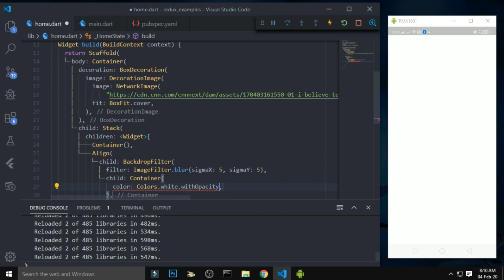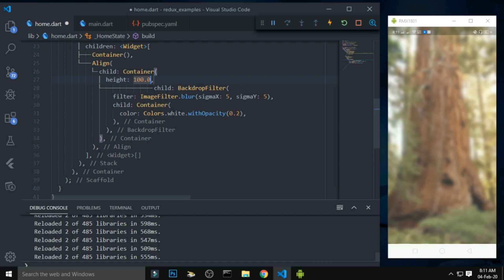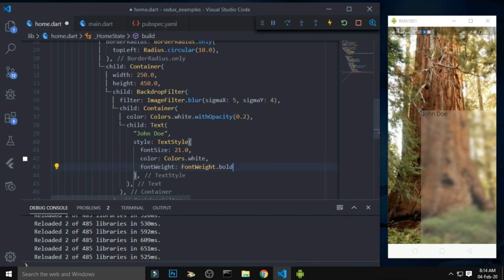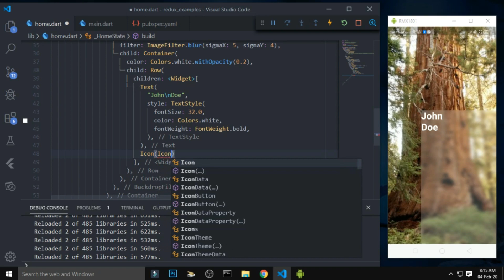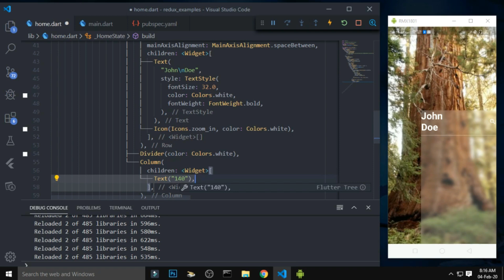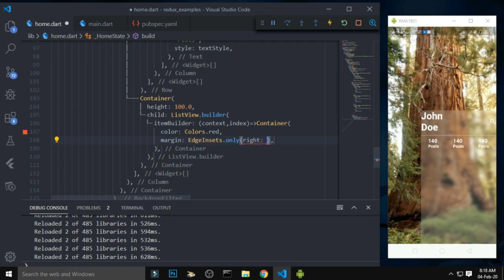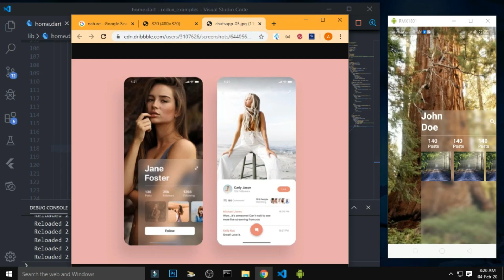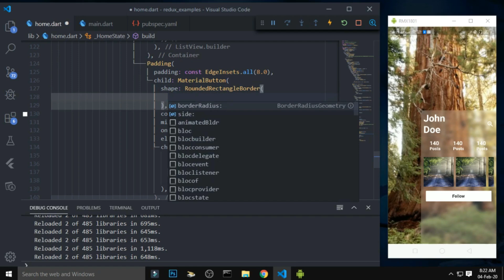Backdrop Filter | Flutter Beginner Series e7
About Flutter
Flutter is the Mobile SDK for cross platform, high performance with beautiful architecture for Android, IOS, Web and Desktop created by Google